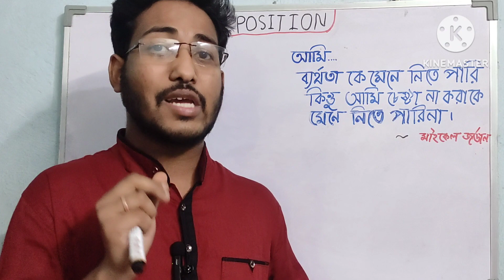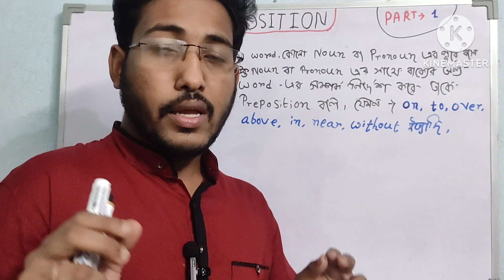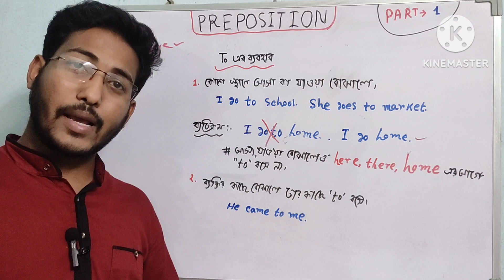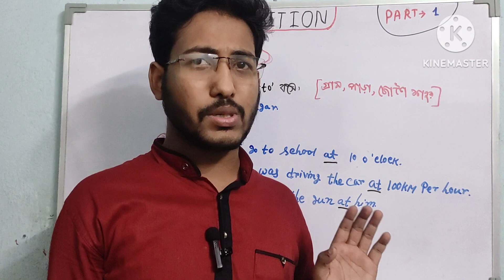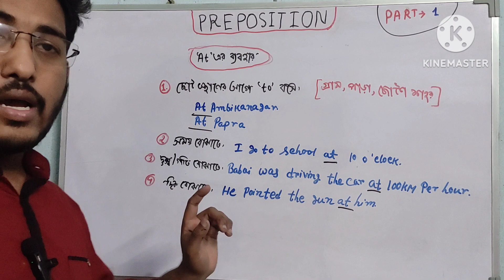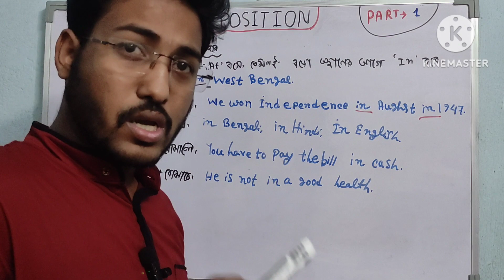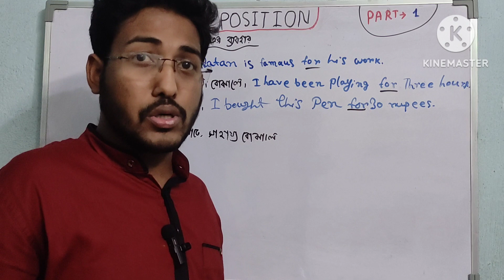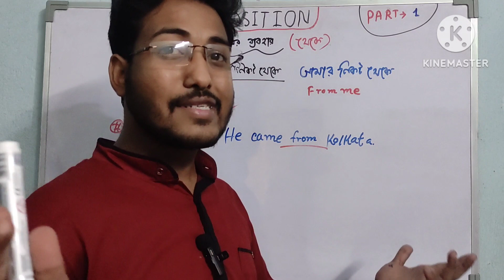💥Master Bengali Prepositions in Minutes! Part 1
🔴 PREPOSITION 🔥🔥😱 ।। PART 1 ।। TENSE IN ENGLISH  ।।

PREPOSITION IN BENGALI

Master Prepositions🔥🔥: Unlock the Bengali Language with Part 1

 Dear visitors we are so lucky for your visit .

preposition
preposition class 10 icse
preposition tricks
preposition of place
preposition in
preposition in french
preposition in tamil
tamil
preposition in telugu
preposition in on at
preposition in odia
preposition in malayalam
preposition in english grammar class
12
10
preposition in between
preposition in basic
preposition in by on
preposition in bengali
preposition in british english
preposition in bangla